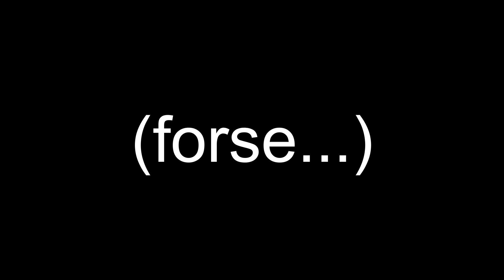Le cronache dei vampiri di Anne Rice: LESTAT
ACQUISTA "I FIGLI DELLA FOLLIA"
ACQUISTA "L'EREDITÀ DEL PRINCIPE
ACQUISTA "AMORE IMMORTALE"

Libri citati:
INTERVISTA COL VAMPIRO (Cronache dei vampiri 1)